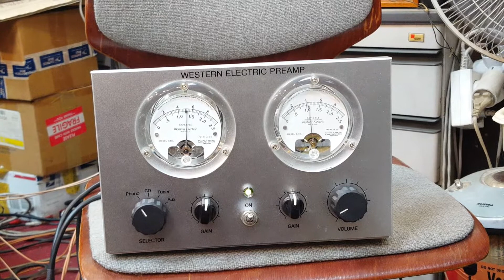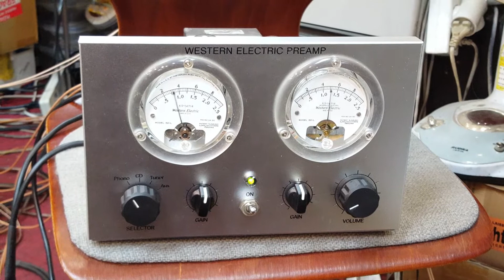트랜스 LCR 포노앰프 western 178d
포노앰프의 정점을 향하다..western 178d